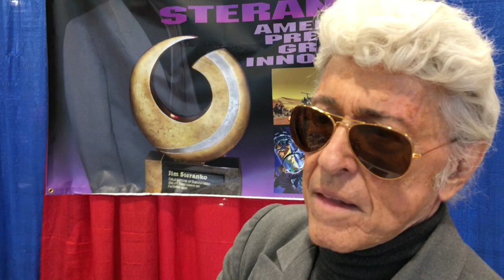Artist Jim Steranko Honors Legendary Marvel Inker Joe Sinnott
Tim Estiloz interviews legendary comic book artist Jim Steranko talks about the legendary Marvel artist and inker Joe Sinnott. Joe Sinnott worked 60 years in the comic book industry as one of the true greats in the industry creating unforgettable art with Jack Kirby for the Fantastic Four, Thor and countless other comic book titles. In this video, Steranko honors the amazing work and legacy of Joe Sinnott - who passed away June 25, 2020.